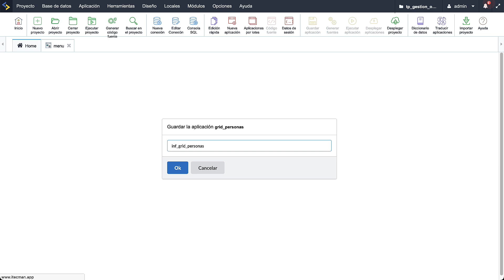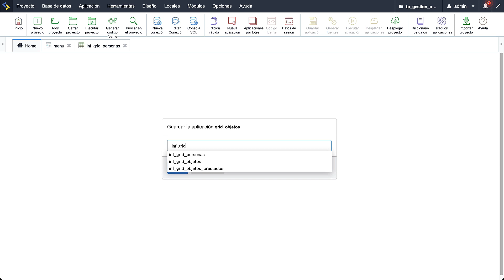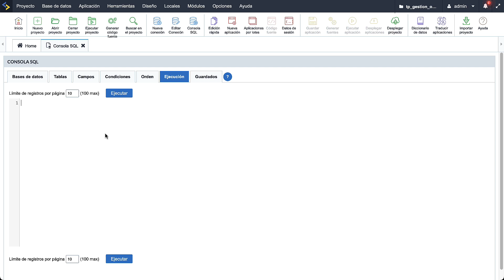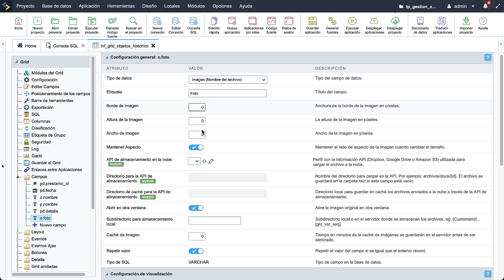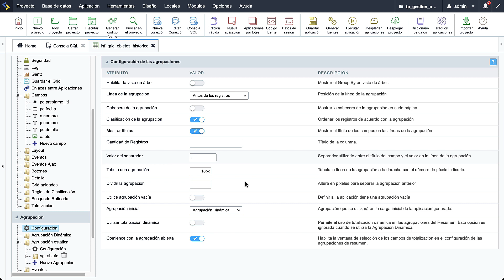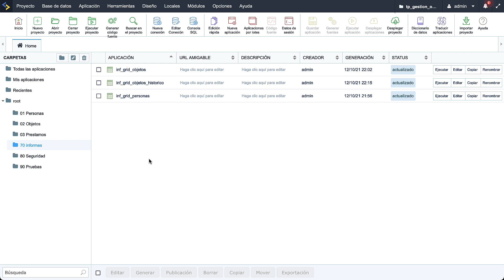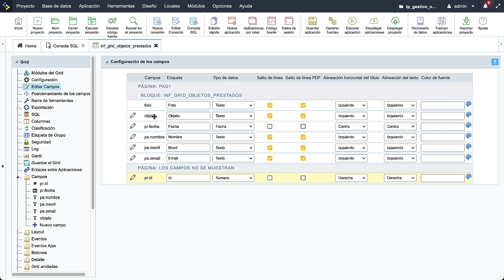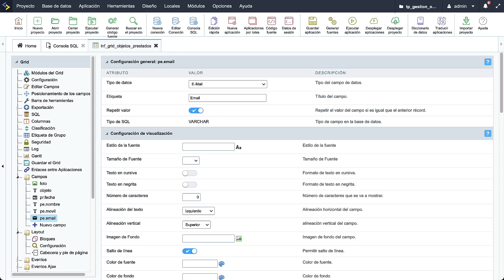Scriptcase - Gestión de objetos prestados: 5/6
Crearemos una aplicación una aplicación web con Scriptcase para la gestión de objetos prestados, de forma que podamos registrar préstamos y los seguimientos desde el inicio hasta la devolución. Llevaremos el control de las personas, objetos, familia de objetos y préstamos. Utilizaremos el módulo de seguridad a nivel de usuario.

Pablo Montesano
Formador Certificado Scritpcase
Bienvenido a Scriptcase, dile hola al desarrollo eficiente, conozca la herramienta de desarrollo web más eficiente del mercado y crea sistemas web completos integrados con Business Intelligence en minutos!

¿Dudas? Entra en contacto y gana un cupón code de descuento de Scriptcase.